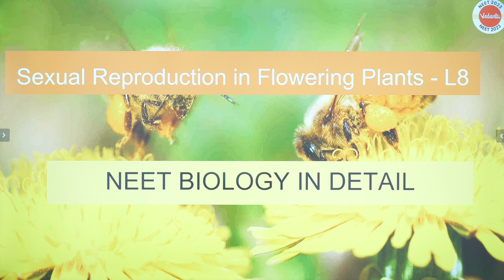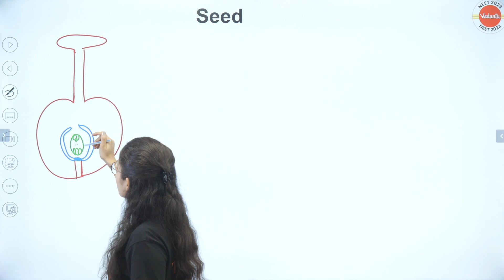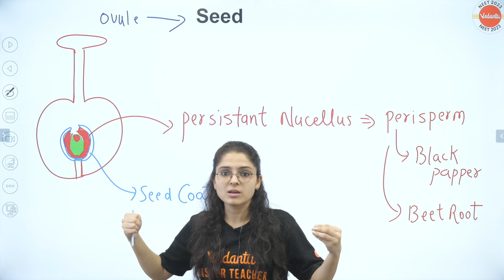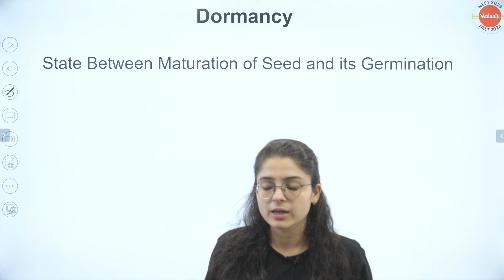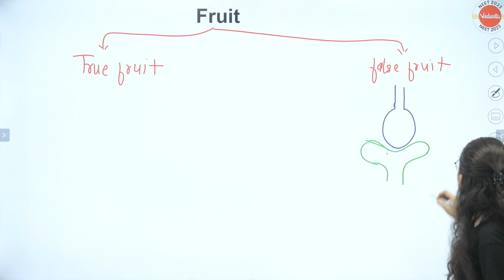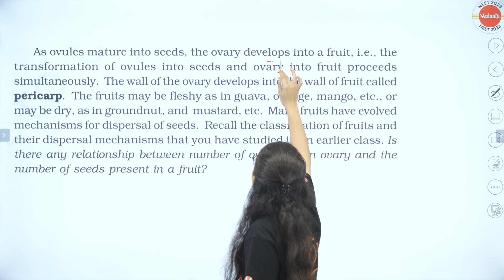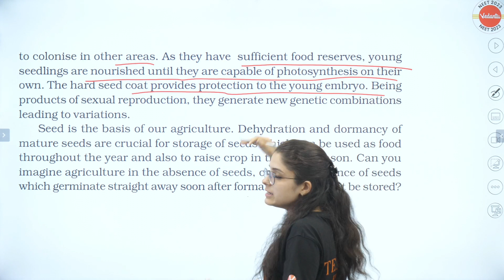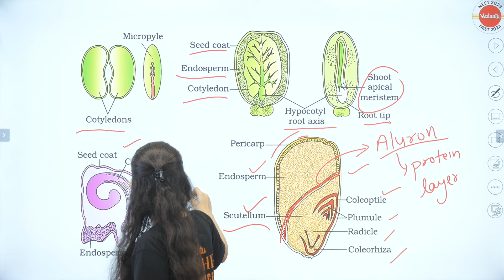Sexual reproduction in flowering plants | L8 | Class 12 | Seed and Fruit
Hello Students, watch the Amazing session on " Sexual reproduction in flowering plants" for   NEET 2023 Preparation. Ekta Ma'am will provide in-depth knowledge of " Seed and Fruit class 12 biology ". The topic would be discussed in complete detail. This session will be very helpful for the NEET  fresher, NEET dropper / NEET repeater and Board students. If you want to score high in the NEET Biology Exam, then this session will help you to get more marks.